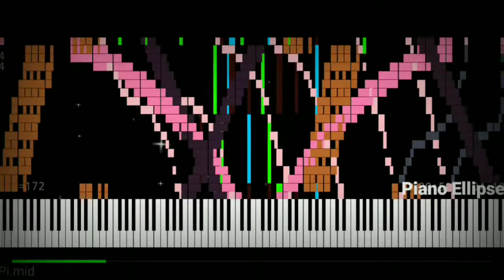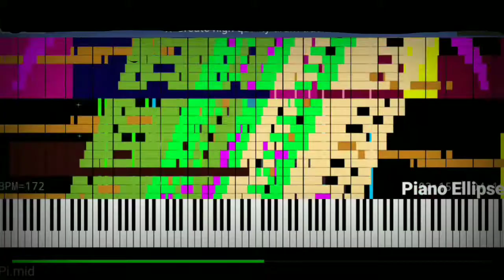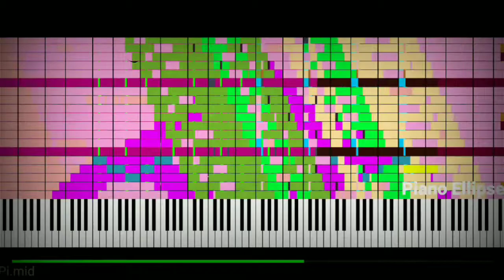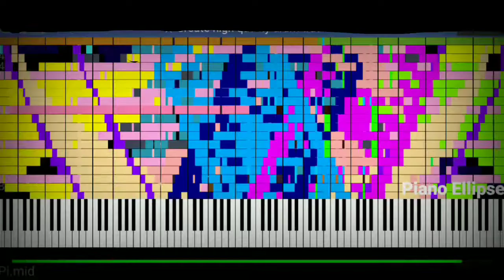[Black midi] Pi | 3.14 million